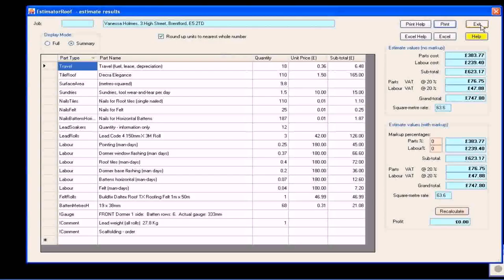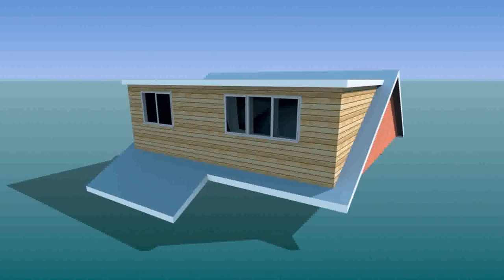Cost Breakdown For Loft Conversion - Gif Maker DaddyGif.com (see description)